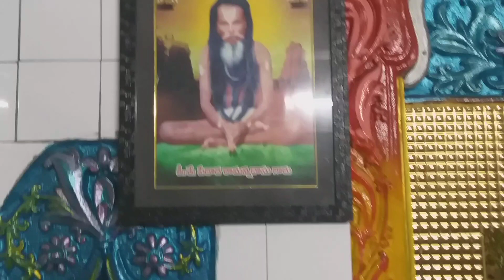బ్రహ్మ విష్ణు మహేశ్వర కోవెల, వనజంగి గ్రామం, శ్రీకాకుళం జిల్లా.